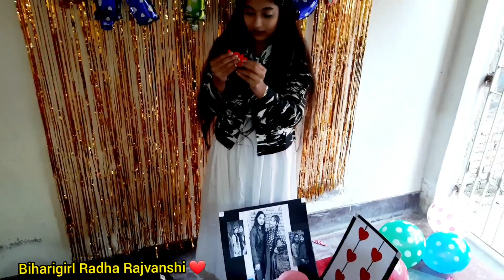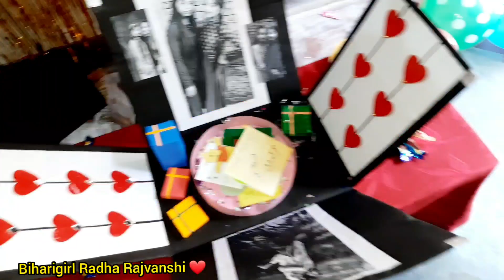vlog-15// birthday surprise vlog // surprise for my sister //